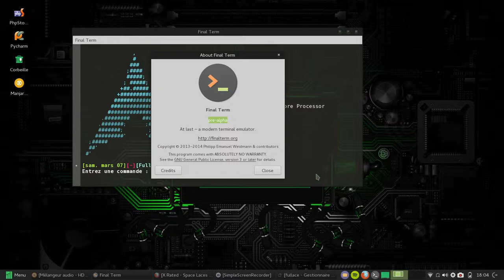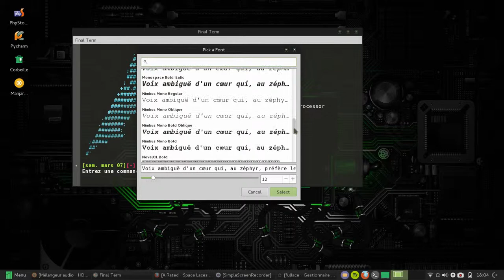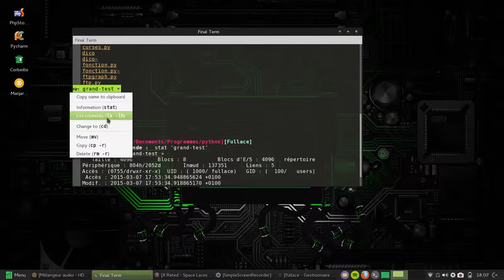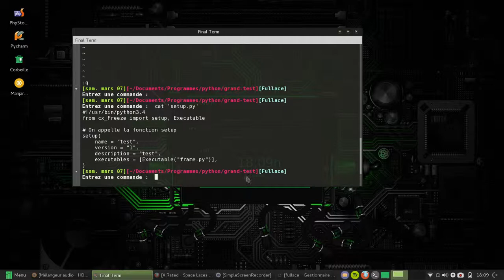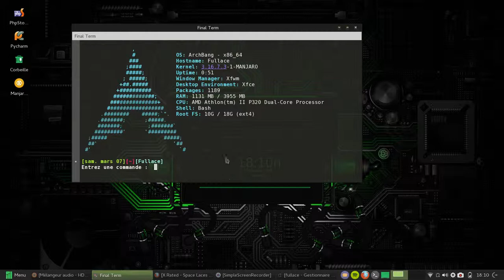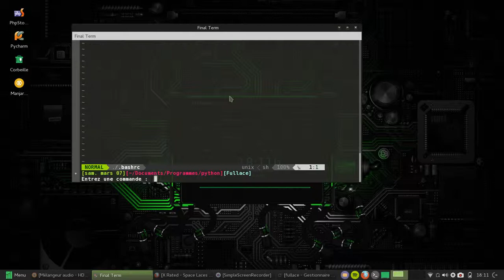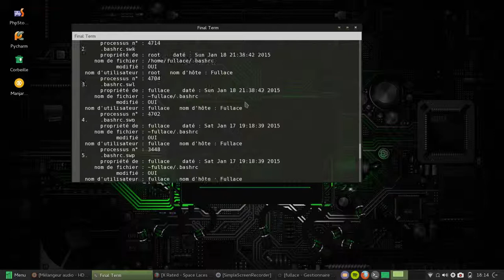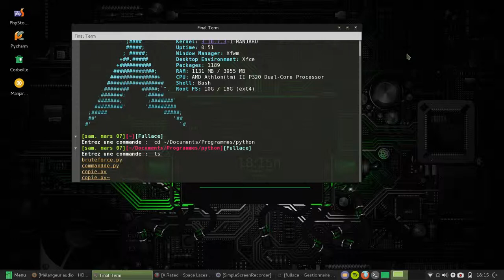Final Term - Terminal Linux [Présentation]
Final Term est un émulateur de terminal pour linux qui est très innovant. Je vous présente dans cette vidéo ses points positifs et négatifs.